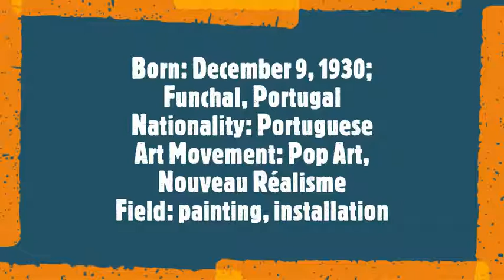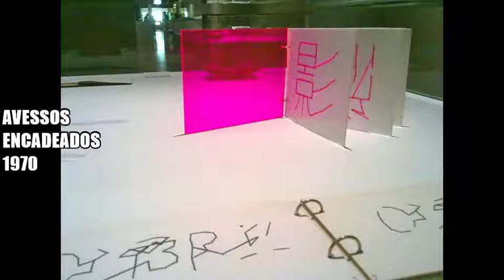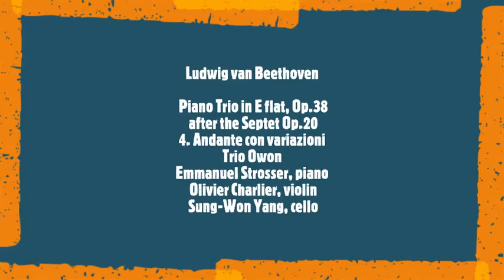Lourdes Castro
Born: December 9, 1930; Funchal, Portugal
Nationality: Portuguese
Art Movement: Pop Art, Nouveau Réalisme
Field: painting, installation
Musical Trak:
 Piano Trio in E flat, Op.38 after the Septet Op.20 -
4. Andante con variazioni
Trio Owon
Emmanuel Strosser, piano
 Olivier Charlier, violin
 Sung-Won Yang, cello